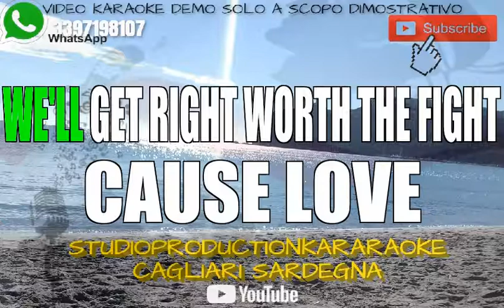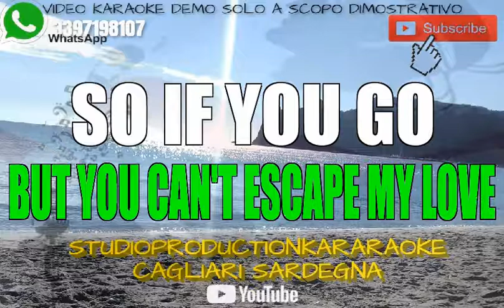Enrique Iglesias Escape KARAOKE+CORI